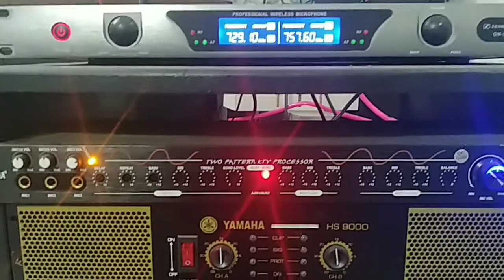ĐỘ LOA KẸO KÉO - BASS ĐÔI 30 - CỤC ĐẨY 16 SÒ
∆ Độ loa kẹo kéo:
 Bass đôi 30 coil51
  Cặp treble giấy
   Treble còi
     Loa trung toàn dải tăng cường tiếng ca khi hát karaoke

∆ Cục đẩy (main)Yamaha HS9000
16 sò,4 ngõ ra loa,khi dùng có thể kết hợp thêm cặp loa full rất thích hợp cho những buổi tiệc tùng nhỏ.

∆ Echo vang Yamaha K1000 chống  hú.

∆ Micro không dây Sennheiser QM-3732

Nếu bạn xem video thấy hay thì đừng quên Chia Sẻ , LIKE & ĐĂNG KÍ để ủng hộ kênh

Danh sách các loa đã làm ,các bạn có thể tham khảo và xem tại đây